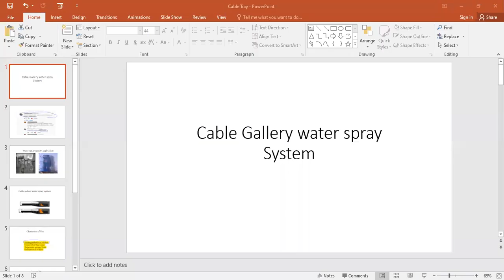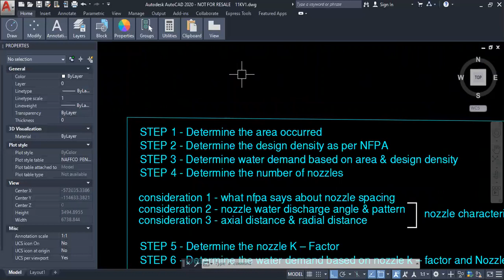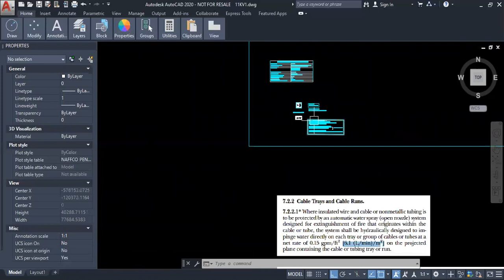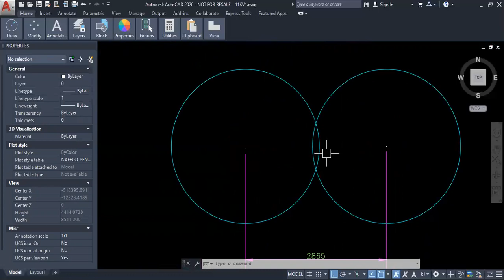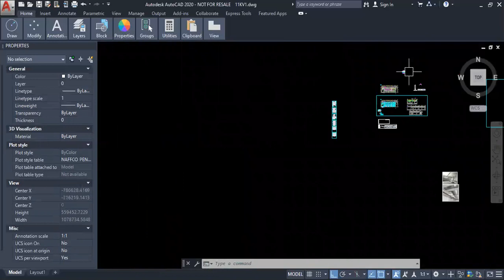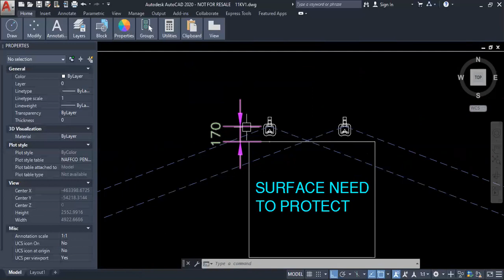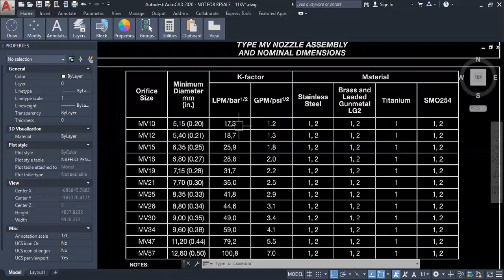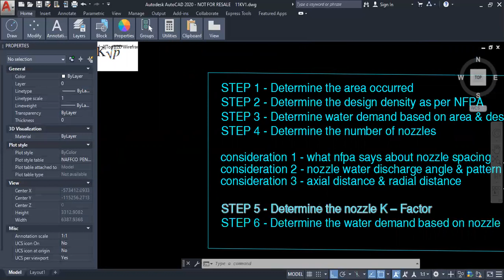Water Spray system -Cable Tray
This video contains the calculation part of the water spray system in accordance with NFPA15. Furthermore, I have taken a cable tray area as an example of this calculation.